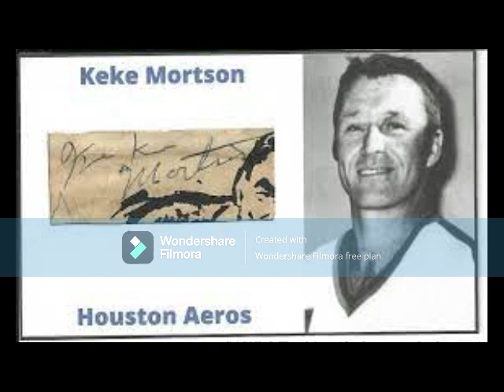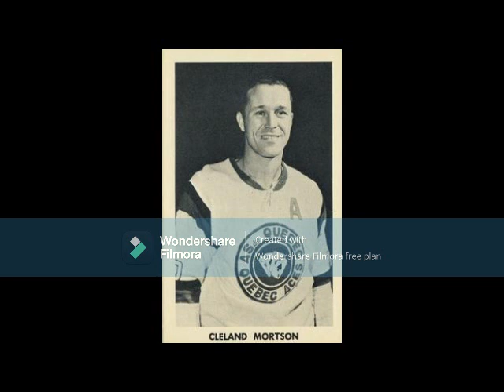The Legend of Keke Mortson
The North Bay SHOF member spent nearly a quarter-century in the minor and Senior hockey circuit as a dedicated championship forward before finally making the major leagues as an original Houston Aero in the WHA in 1972-73